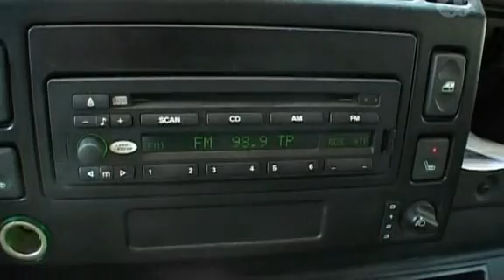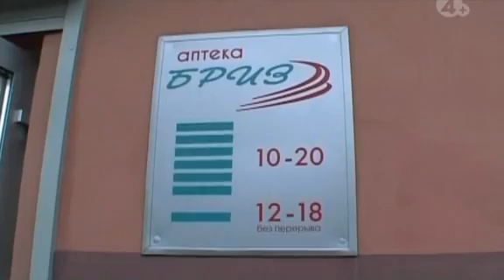Fiskedrag S03E02 PDTV XViD